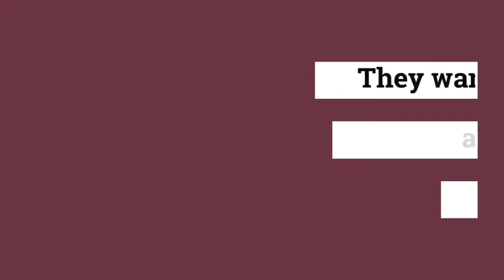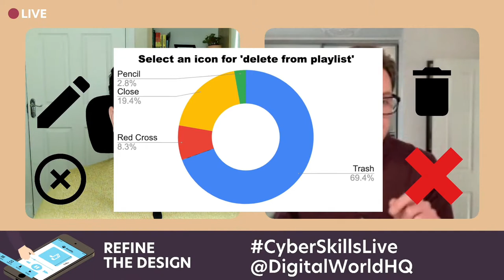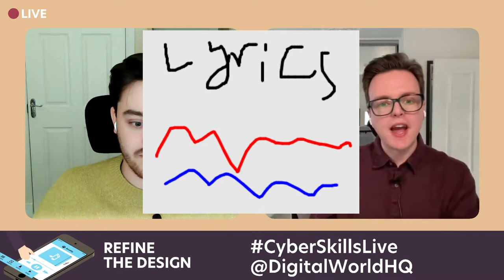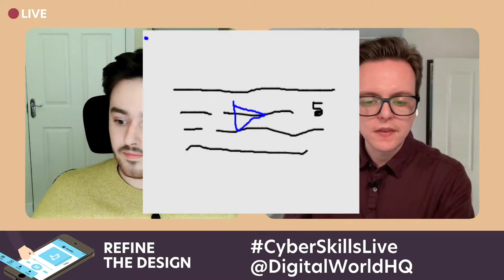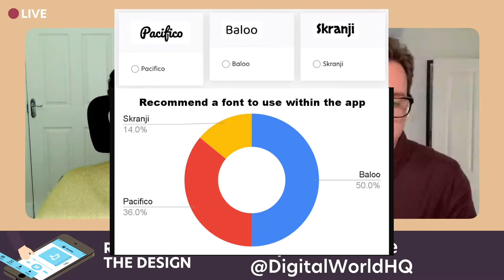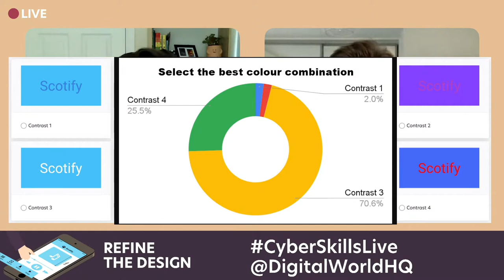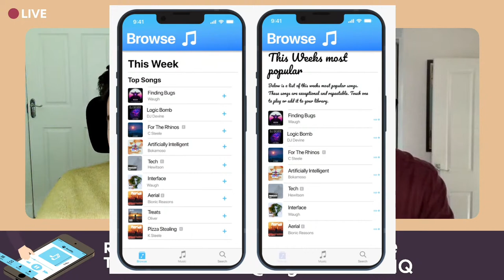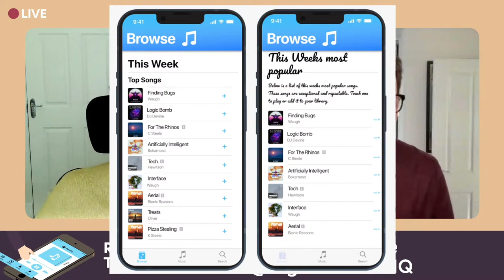Refine the Design: Improve the usability of a music streaming app | Cyber Skills Live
Highlights from our interactive computer science lesson activity. Learners were asked by Scotify, a Scottish music streaming service to evaluate their new phone app. Take on the role of a Human-Computer Interaction usability expert and report issues (along with fixes) for any usability problems you may find during your evaluation.The workshop is suitable for learners from P7-S4. No previous coding knowledge is required